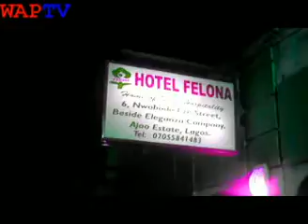I AM ME | DancerRayden |YAKFILMS